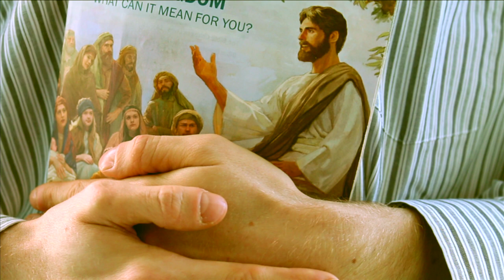Vagrants - Cruel Nerve (Music Video)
Music video for the song "Cruel Nerve" by Galway hardcore punk band Vagrants.